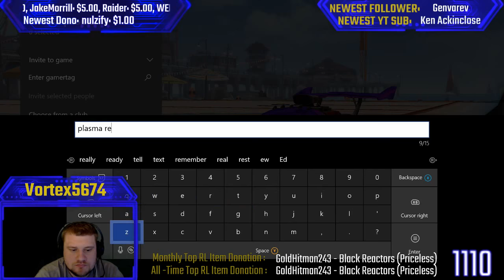-- Rocket League - Sick New Wheels, Who wants them??!! -- | Xbox One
1K Giveaway Link: Follow and complete the actions to gain entries. The more entries you have, the better chance you have of winning!

10 Coins for every 10 mins you watch the stream

Computer Specs:
16 GB DDR4 Ram
250 GB SSD
1 TB HDD

Microphone:
Blue Yeti